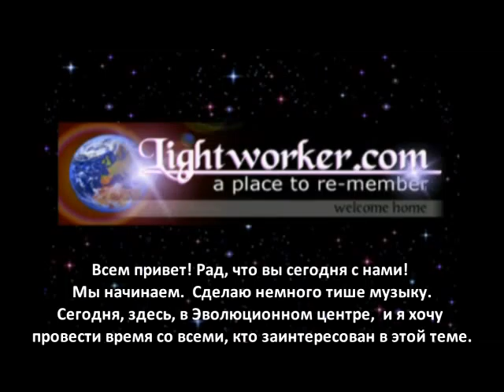selffirst video steve